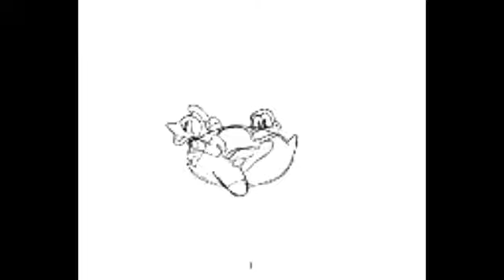Chucky Chicken Animation Test -Fowl Play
The following video is a rough cut of the first Chucky Chicken cartoon written and the fourth short released.  The original short was written and storyboarded in 2008, but it took almost a decade to finally get it out into the world.

This animation was done between April and July 2017, all hand drawn by Michael Cook; digitally painted in Photoshop and composited in Adobe Premiere.